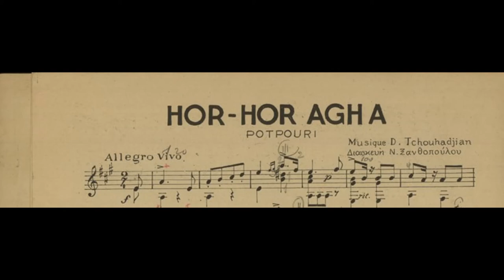Hor Hor Agha by Dikran Tchouhadjian, guitar arr. N. Xanthopoulos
A Pot Pouri of tunes from the operetta Hor Hor Agha. The arrangement was included in "Album de morceaux choisis pour guitare" no. 4, published by Gaetano editions, Athens.

Ένα ποτ πουρί μελωδιών από την οπερέττα Χορ Χορ Αγάς. Η διασκευή για κιθάρα προέρχεται από τη «συλλογή εκλεκτών τεμαχίων δια κιθάραν» τεύχος 4, εκδόσεις Γαϊτάνου.